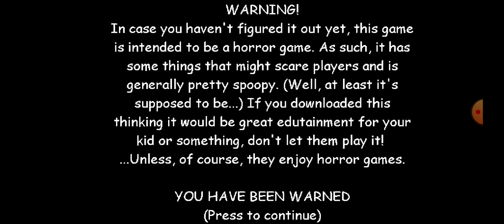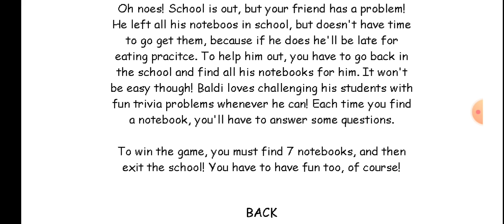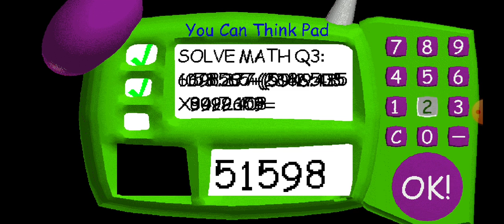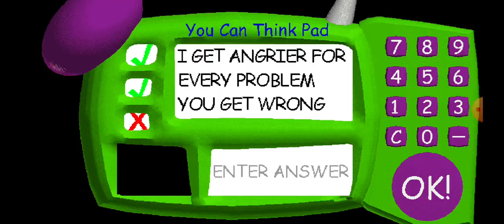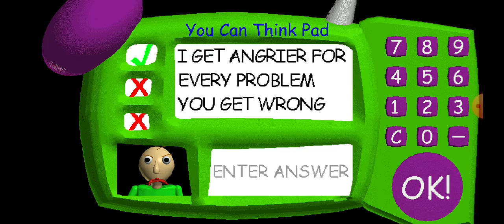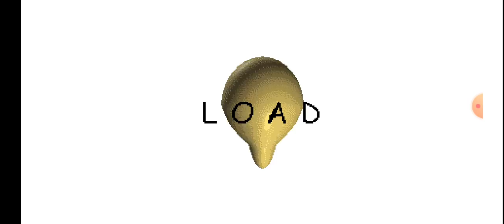Elijah plays baldi's basics in education and learning